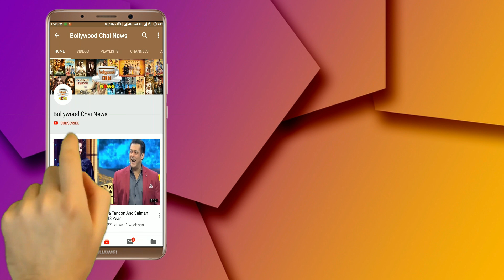Bigg Boss 12 : Deepak Thakur Says Front Of Somi " Main Somi Ko Pakar Rahunga"